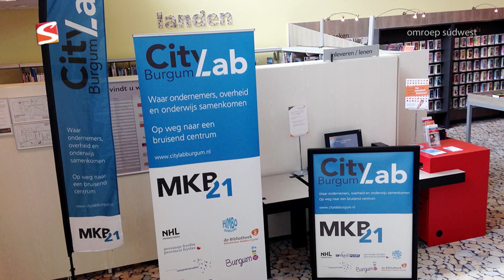Omroep Súdwest Update vrijdag 18 maart 2016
Het dagelijkse nieuws ziet u in de Omroep Súdwest Update. vandaag op bezoek bij een jachtwerf in warns en citylab in Sneek